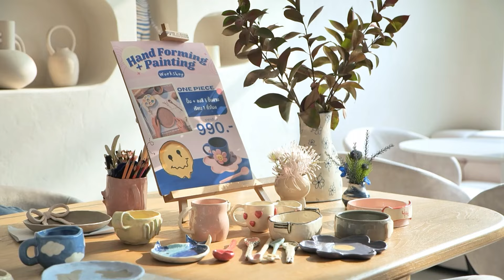แต่ละบ้านใช้ Social Media ในการทำอะไรกันบ้าง ??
การใช้ Social Media ในแต่ละบ้านมีความหลากหลายมาก ขึ้นอยู่กับความสนใจและความต้องการของแต่ละคน 🌟ไม่ว่าจะเป็น
Sky: ค้นหาร้านเนื้อย่างและสเต็กที่ดีที่สุดในเมือง! 🥩
Justin: เรียนรู้สิ่งใหม่ ๆ ทุกวันกับความรู้ที่ไม่มีที่สิ้นสุด 📚
พ่อ: เพลิดเพลินกับหนังอินเดียที่มีโปรดักชั่นสุดอลังการ 🎬
แม่หรือคุณนุช : สำรวจสูตรอาหารใหม่ ๆ และดูหนังสนุก ๆ ไปพร้อมกัน 🍲🎥
ทุกอย่างล้วนมีประโยชน์และโทษ อย่าให้ Social Media กลายเป็นชีวิต แต่ให้มันเป็นเพียงส่วนหนึ่งของชีวิตเรา 🌱 และอย่าลืมใช้เวลากับครอบครัวกันด้วยนะครับ 😄
ทาง PPTV HD ช่อง 36
ติดตามข่าวสารจาก The Lighthouse Family